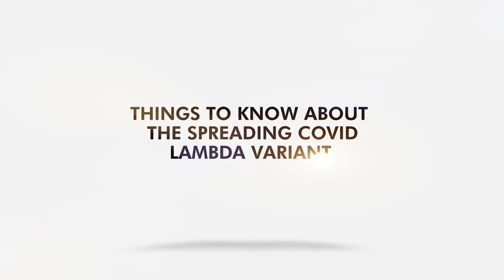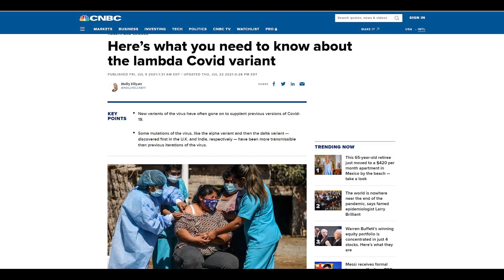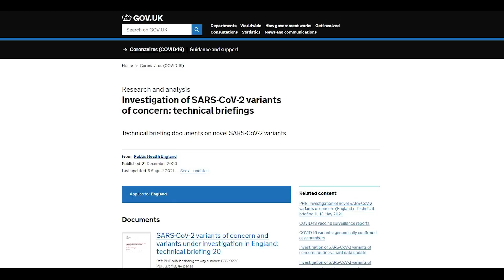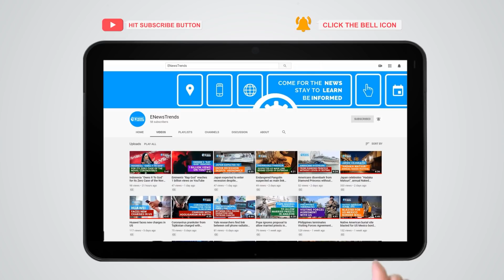Things to Know About The Spreading COVID Lambda Variant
covid lambda variant, lambda covid, delta covid, covid delta, alpha covid, covid alpha, covid vaccine, covid

Another variant has reached almost 30 nations in WHO regions.